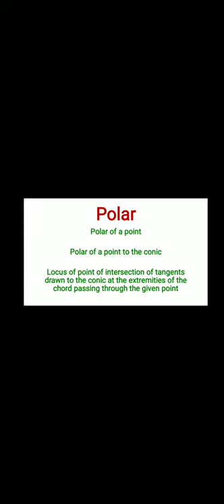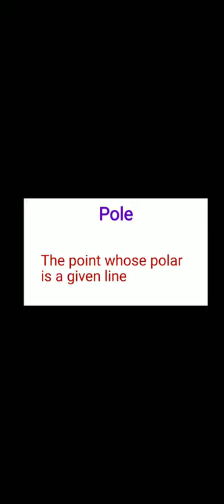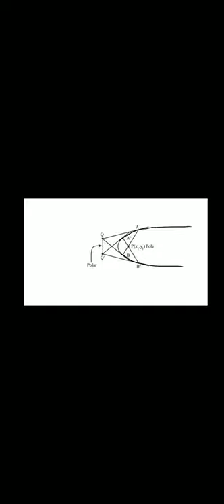Pole and polar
A video for UG students